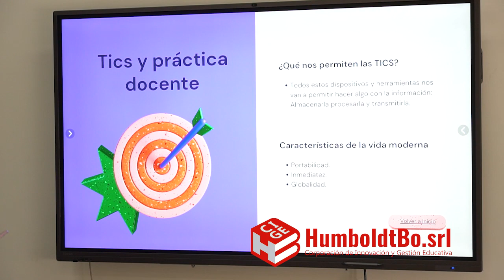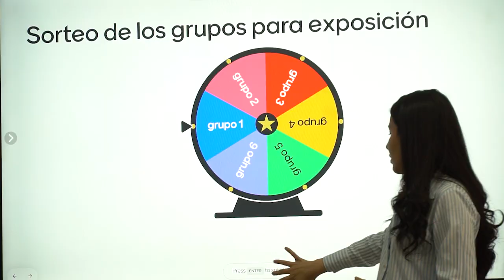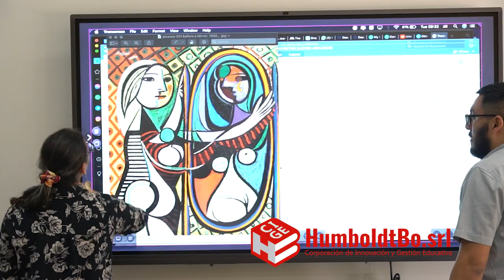Capacitación UCB pizarra digital